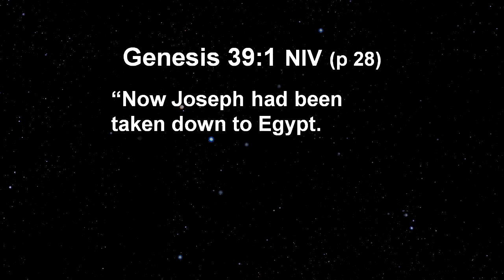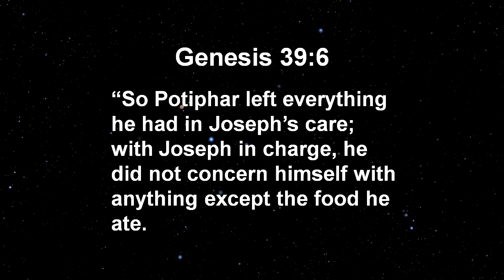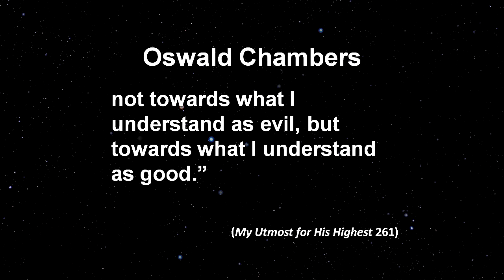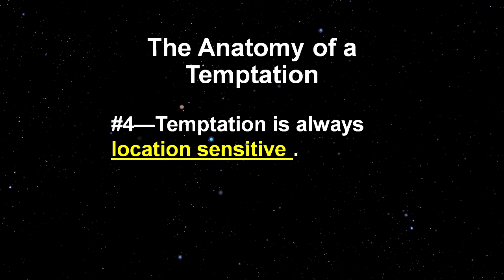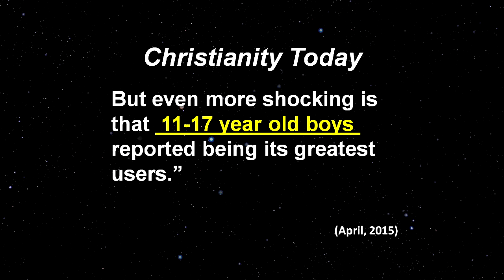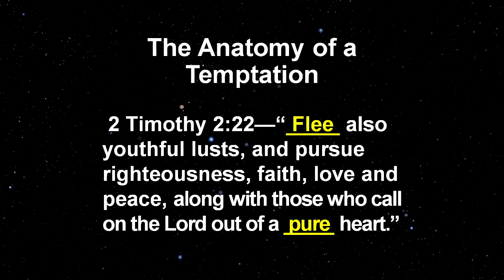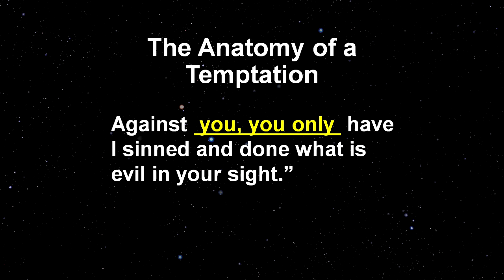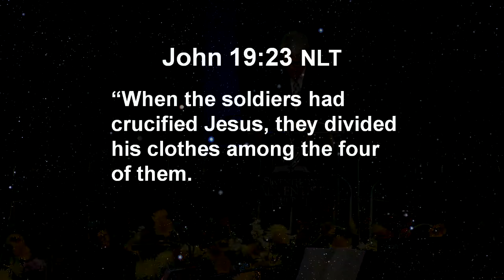Dwight Nelson - Joseph and the Amazing Technicolor Dreamcoat: Me and Mrs. Potiphar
Recorded at the 2015 Georgia-Cumberland Conference Collegedale Camp Meeting, on the campus of Southern Adventist University, in Collegedale, TN.